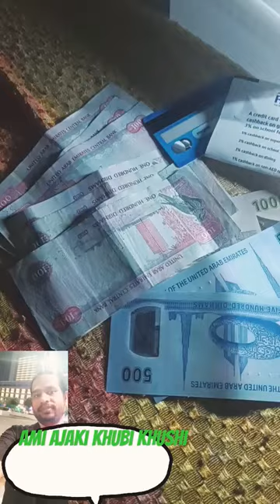Salary Mony monthly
salary today
Aj Salary mela